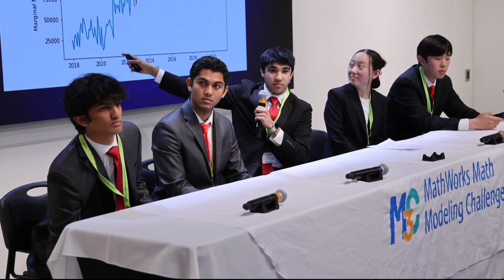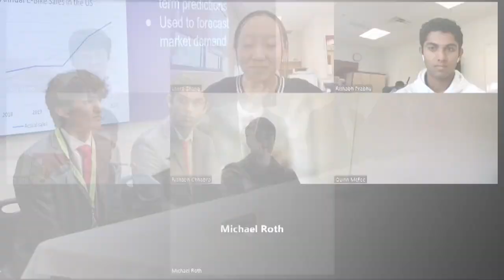Thomas Jefferson High School for Science and Technology students win top prize in math competition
A team of local high school students won the top prize of $20,000 in a prestigious math competition.